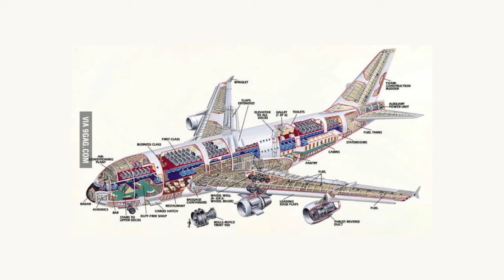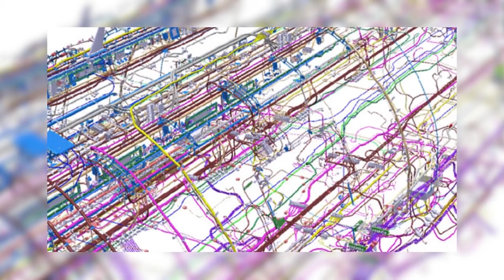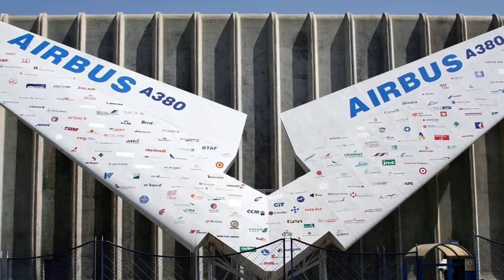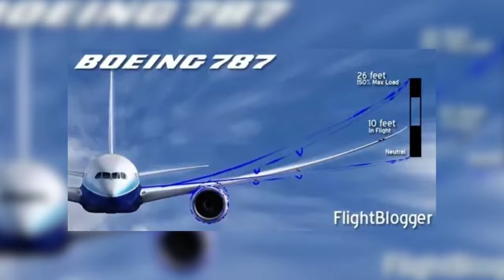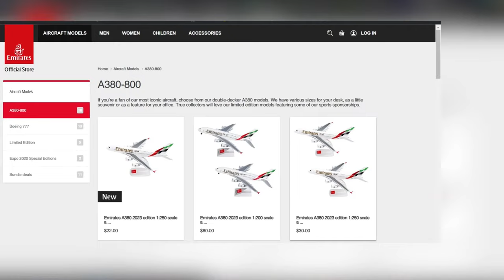An A380’s Tail is the size of a Normal plane!?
When speaking about an aviation miracle, Airbus A380 is the first to come to mind. This plane has completely redefined both air travel and aviation technology since its first flight in 2005. In todays video we speak about the 10 facts that you probably didn’t know about the airbus A380!

Fun Fact: An A380 Tail is the size of a Normal plane!?

Please turn your post notifications on to receive our latest uploads and let us know your thoughts about this video in the comments section!